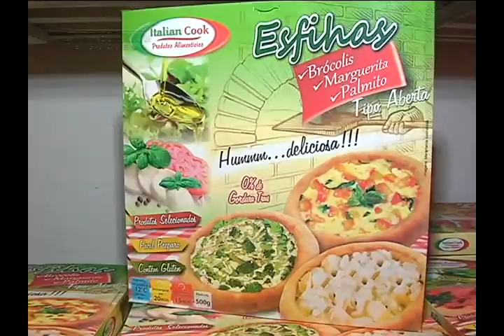ITALIAN COOK MOGI GUAÇU, EMPRESÁRIOS DE SUCESSO VTV SBT